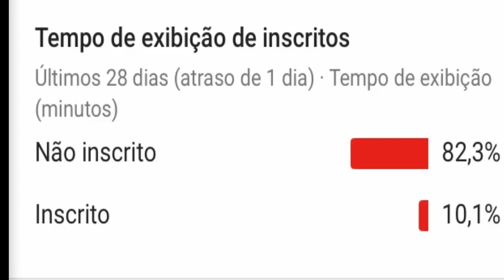NADJA NO LUGAR DE LÍVIA ANDRADE? VEJA O QUE ELA DISSE EM ENTREVISTA FOFOCALIZANDO DO SBT